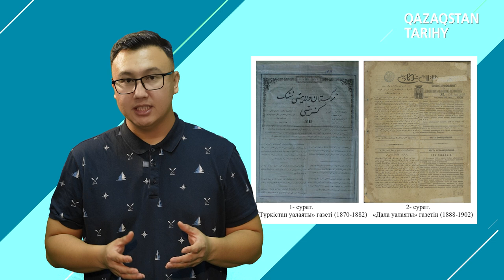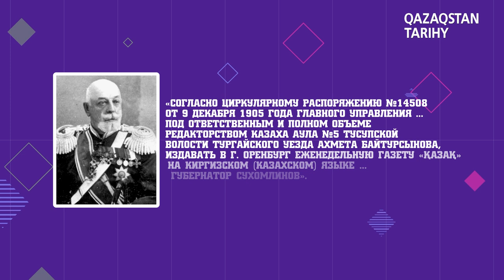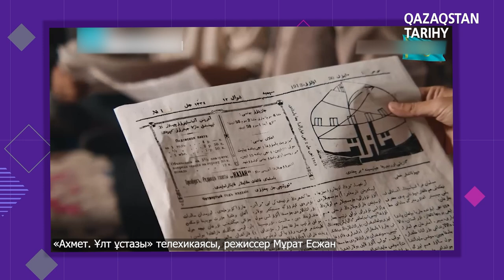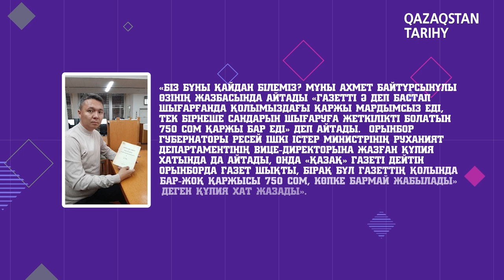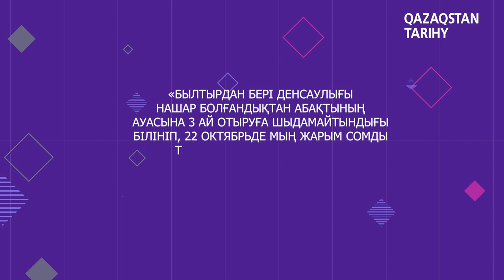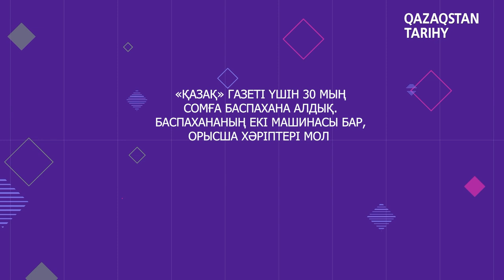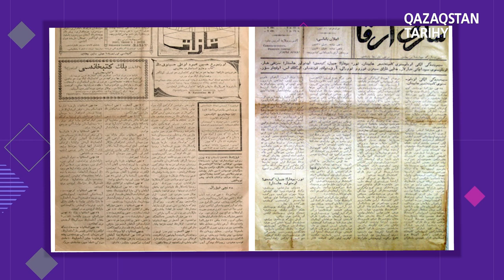Қазақ баспасөзінің тарихы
Бағдарламаның бұл шығарылымында қазақ баспасөзінің қарлығаштары «Түркістан уәлаяты» мен «Дала уәлаяты» газеттерінің тарихы туралы сөз болды. Сондай-ақ тұңғыш ұлт басылымы – «Қазақ» газетінің көтерген жүгі мен тарихи сипаты жайында әңгіме қозғалды. «Қазақ» газетінің ізін басқан басылымдар, бүгінгі газет-журналдардың мүмкіндігі туралы мәліметтер қамтылды.